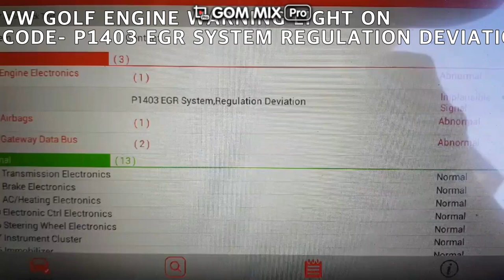VW EGR WARNING LIGHT ON CODE P1403 EGR SYSTEM REGULATION DEVIATION.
P1403 EGR SYSTEM REGULATION DEVIATION.